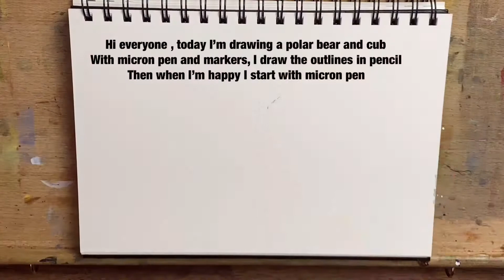Polar bear and cub , alcohol marker and micron pen drawing demo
hi everyone , today ive drawn a polar bear and cub for you with alcohol markers and micron pens ,
ill describe my drawing process in text during the video , i hope you enjoy it.
I also have a twitch channel where I create these artworks live 4 days a week ,I love to have a chat while I work and I’d love you to join me there @
I also have Instagram where I love to share my art daily